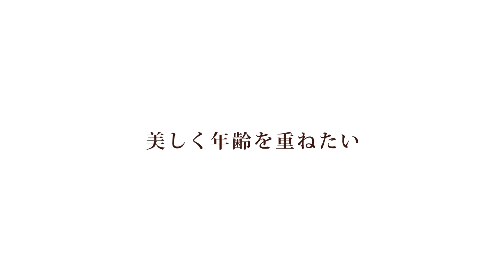ALORB IMAGE MOVIE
アローブのイメージムービーです。

タマリスのトータルヘアケアブランド『ALORB』
All for Beauty すべては美しさのために
髪を育くむことから髪一本一本の毛先まで美しく。
アローブという名前にはAll for Beauty を凝縮した思いが込められています。